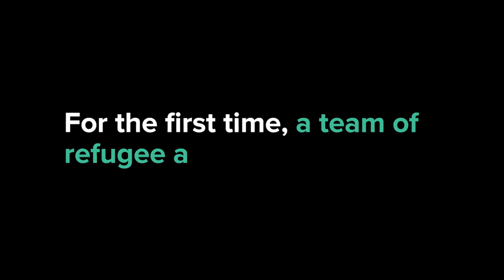Meet the refugee Olympic team athletes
Meet the first ever Refugee Olympic Team athletes, competing in the 2016 Rio Olympics. TeamRefugees: Champions against all odds

What is UNHCR?

Where your money goes:
86% Humanitarian Programs | 7% Administration | 7% Fundraising